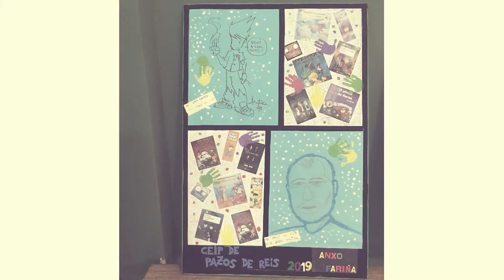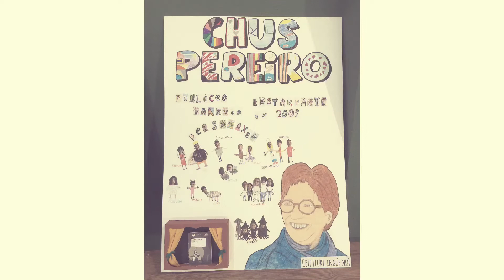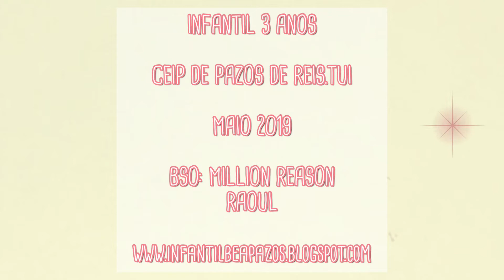TUI LÉ 2019